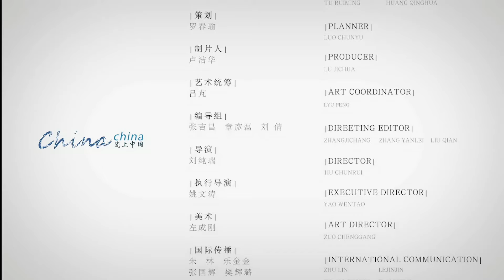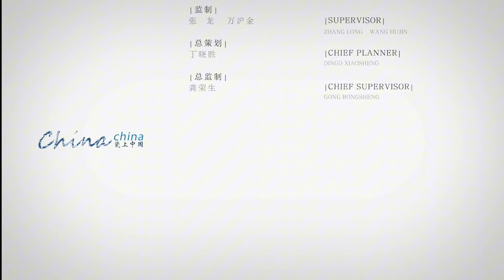【One Day in Jingdezhen】10 The Quintessential Chinese Taste: When Incense Culture Meets Ceramics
From ancient times to the present, incense culture and ceramic art have intertwined and evolved in parallel. The quintessential Chinese taste is perfectly embodied in ceramic incense burners. Listen as Yang Cheng, the inheritor of Jingdezhen's intangible cultural heritage, shares his understanding of these two cultures and his ceramic creation process.